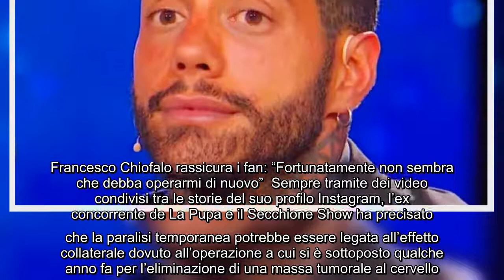Il noto influencer racconta il malore avuto: "Tremavo come se avessi il morbo di Parkinson" Nei gior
Il noto influencer racconta il malore avuto: "Tremavo come se avessi il morbo di Parkinson" Nei giorni scorsi Francesco Chiofalo un noto personal trainer